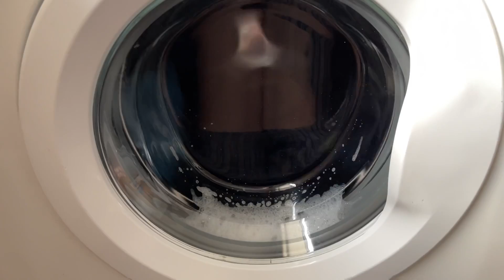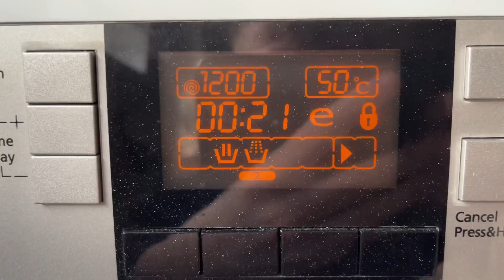Beko excellence synthetics 50 quicker wash end of main wash (cool down) and first unbalanced spin